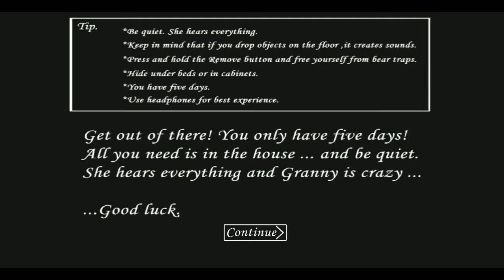Granny Revamp In Granny Gamepely🔥 Granny Full Game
In this video, I will show you granny recaptured full
gameplay, granny revamp full gameplay, the twins
full gameplay.

Video Queries -

Granny Gameplay
Granny Bala Game
All Granny Games
Granny 3 Games
Granny Full Game
best granny
best horror game
granny 3
granny 2
granny android
granny ending
granny escape
granny full gameplay
granny game
granny gameplay
granny grandpa
granny horror
granny horror game
granny ios
granny new update
granny remake
granny remake ending
granny remake gameplay
granny update
granny walkthrough
horror games